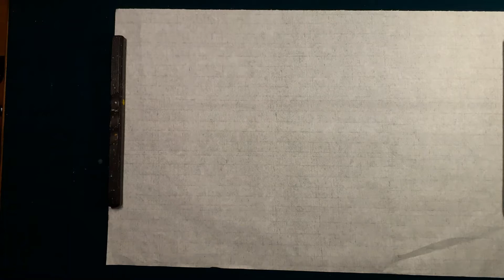쉽게그리는소나무